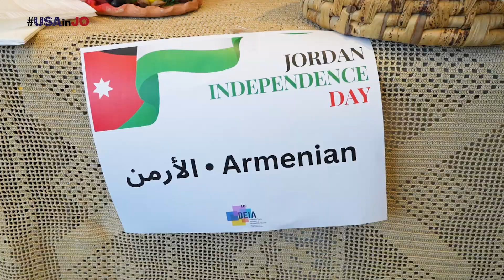Jordan's Independence Day 2024 - U.S. Embassy in Jordan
تَهانينا لكل الأردنيين بمناسبة الذكرى الـ 78 للاستقلال! احتفلت السفارة الأمريكية بيوم الاستقلال وقامت بأنشطة تُحيي تاريخ الأردن الغني وتراثه الثقافي. 🇯🇴🇺🇸
Congratulations to all Jordanians on the 78th anniversary of your independence! The U.S. Embassy community commemorated Independence Day by honoring Jordan’s rich history and cultural heritage. 🇺🇸 🇯🇴